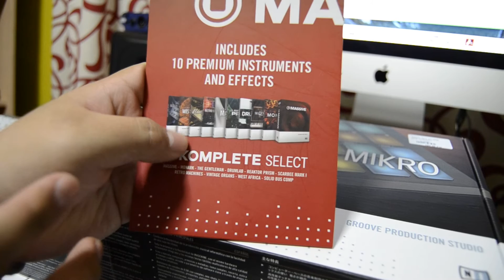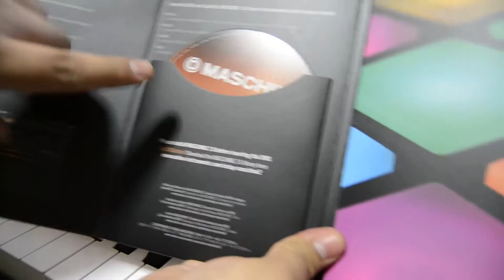Unboxing Maschine Mikro MkII español